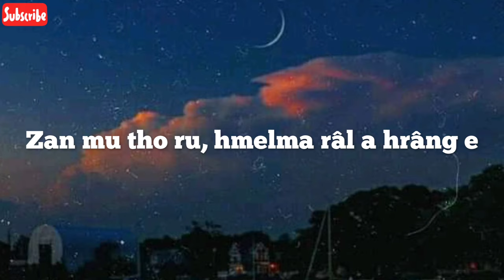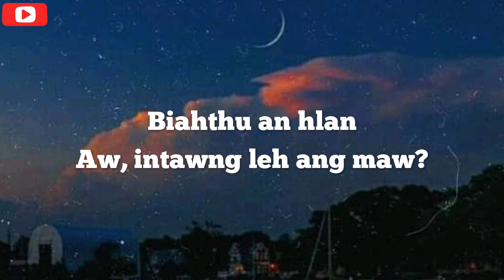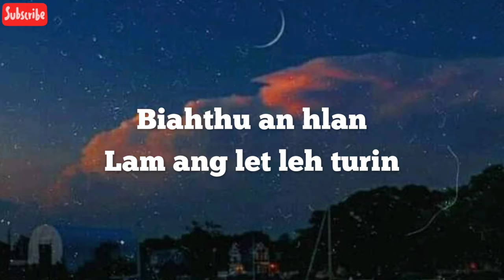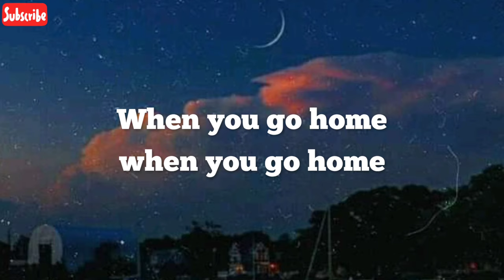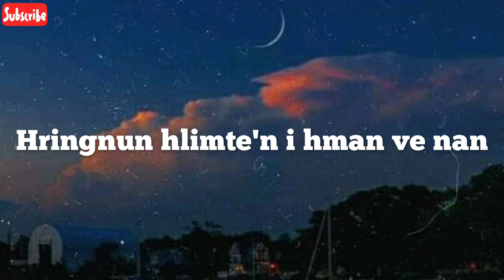When You Go Home (Lyrics) - Remkimi Cherput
Remkimi Cherput - When You Go Home (Lyrics)

Composer :- WB Manner